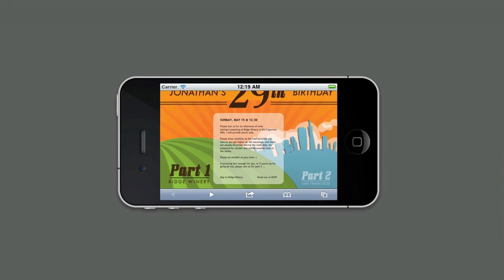Hype by Tumult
This video is the intro of Hype, made by Tumult. Their website is and this video is copyrighted by them. I just uploaded this video, because I couldn't find it on Youtube.